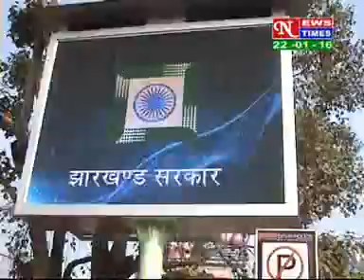HINDI NEWS ,DATED 22 01 2016,PART 1